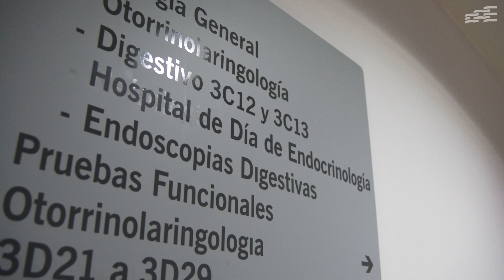Raquel María López - Enfermera Educadora en Diabetes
🔝 Hoy destacamos la labor de Raquel María López, enfermera educadora en diabetes. Para sus compañeros es "una referente dentro del hospital, tanto en diabetes como en el uso de la tecnología". En este vídeo de ProfesionalesdelClínico concemos más sobre su dedicación y experiencia a la hora de atender y formar a los pacientes. ¡Gracias por tu gran trabajo, Raquel! 💚

Profesionales del Clínico’ es una iniciativa desarrollada por el Hospital que destaca a aquellos profesionales mejor valorados por los pacientes a los que atienden, tanto a través de las encuestas de satisfacción como de las felicitaciones recibidas en las que se les menciona a través de diversos canales.